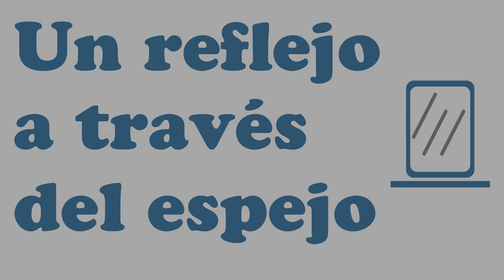New York Ska Jazz Ensemble - Zinc